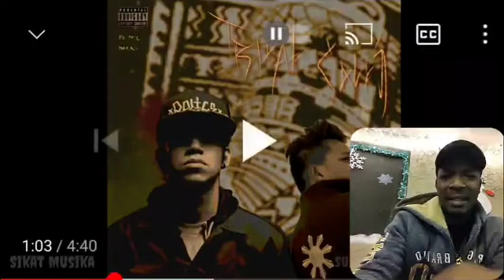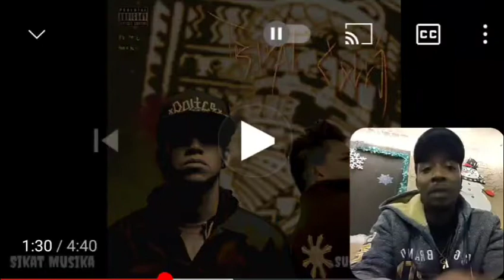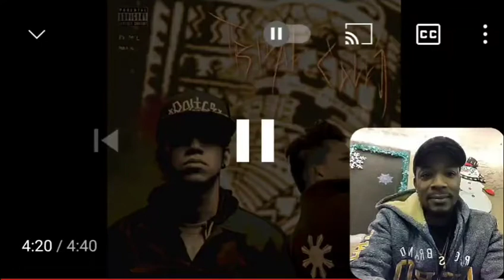Tribal calls - EZ Mil ft MFN NOCKY